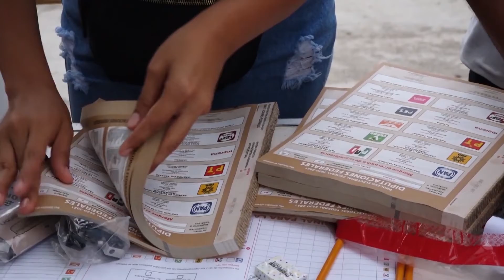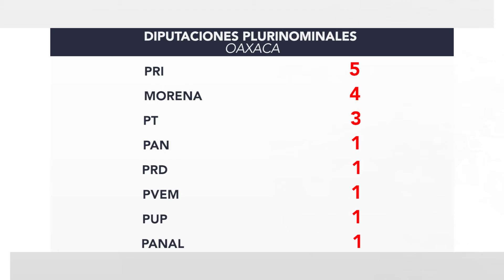NP DIPUTACIONES MORENA OAXACA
Arrasa MORENA en diputaciones federales y locales de Oaxaca, se lleva 19 del congreso local y 10 diputaciones federales por el principio de mayoría relativa , siendo contundente el respaldo de la población para posicionar a sus candidatos partidistas que den el cobijo al presidente de México.